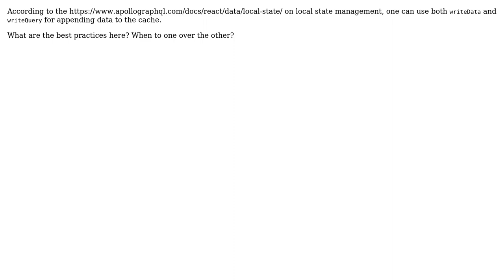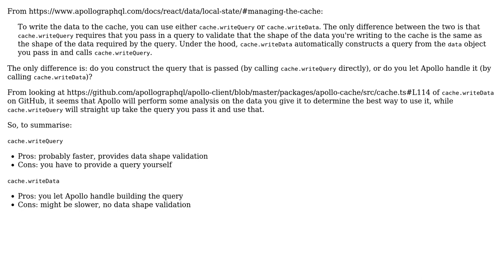Difference between `writeQuery` and `writeData` in Apollo client?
With thanks & praise to God, and with thanks to the many people who have made this project possible! | Content (except music & images) licensed under CC BY-SA | Music | Images & others | With thanks to user Paul Razvan Berg user gosha and the Stack Exchange Network Trademarks are property of their respective owners. You are responsible for your own actions.